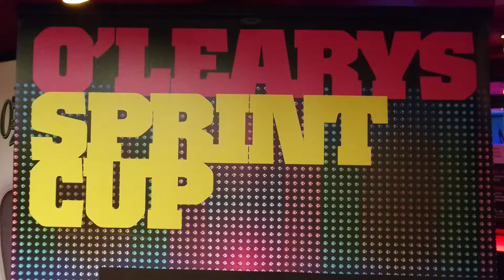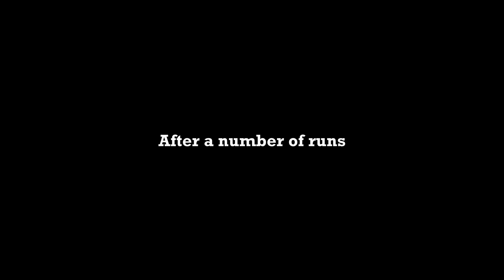O'learys Sprint Cup 2016 Kista - ENGLISH SUBTITLES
Olearys Kista arranged a Cup for the fastest drivers on their gocart track with electric gocarts.